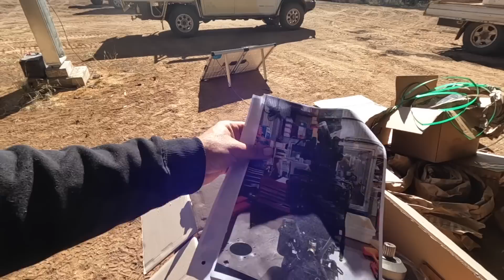FINALLY Sprayer Repairs BEGIN | Workshop | Vlog 166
The hydro pump is back and the boys are busy fitting it back in the Rogator.

For God so loved the world that he gave his only begotten son that whosoever believes in him should not perish but have eternal life.
John 3:16